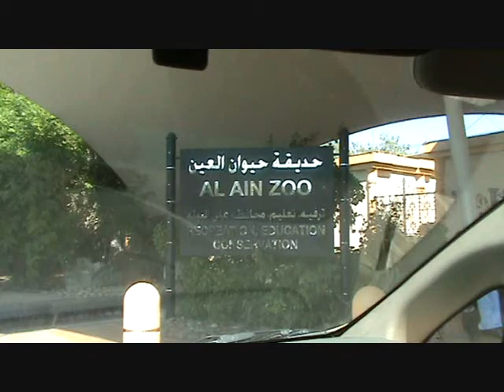AL AIN ZOO in U A E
chakwal city AR